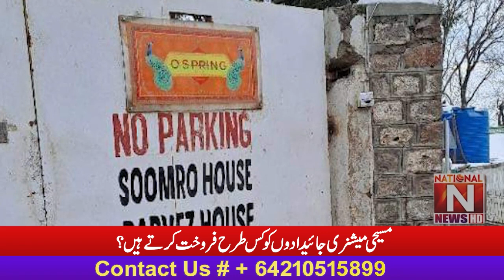How do Christian missionaries properties sell? ''Special conversation with Samuel Pyara''